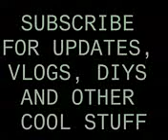"My Boyfriend Does My Makeup" TAG